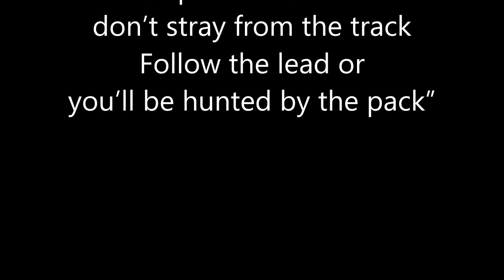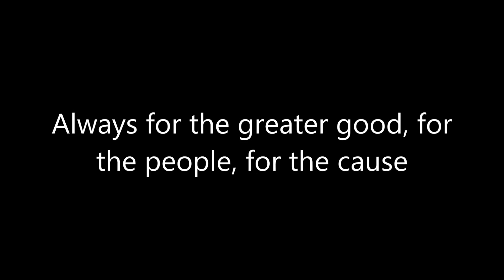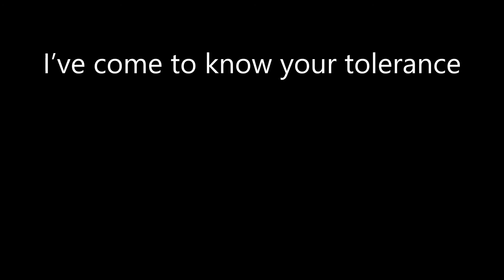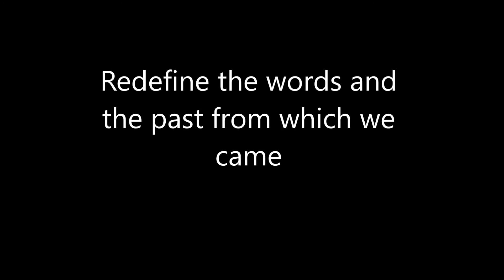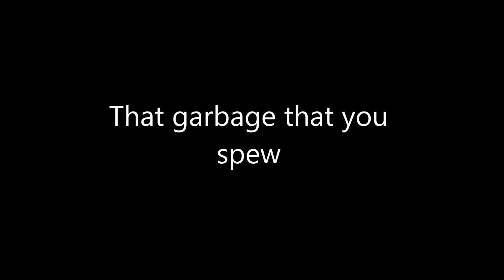Miel Noir & Changes : (In)tolerance [album "Defiance" out NOW!]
Music & lyrics by Marcel P.

Vocals: Estella Plunkett & Nicholas Tesluk
Rhythm & solo guitar: Nicholas Tesluk
Bass & cello: Marcel P.

Mixed and produced at Dungeon Studio, Rhenania by Marcel P.

This track is the first of a couple of “re-recordings in different styles”. With the help of our dear friend and honored guest-musician Nicholas Tesluk (known for his influential bands “Changes” and “Phase II”) we turned our 2019 song “(In)tolerance” into an acoustic folk tune.

The original version of this song was released on the Miel Noir CD “Fiery Wings” which was part of the limited 2CD edition of the album “The Phoenix-Swarm”. Said original version (style: melodic Gothic Rock, featuring Krys. Koseda of ‘Extreme Chromo’, formerly of ‘Alien Sex Fiend’) can be found

Lyrics:

Verse1:
One law for them - one law for you
Have them practice what you preach not what you do
“Repeat after me – don’t stray from the track
Follow the lead or you’ll be hunted by the pack”

Chorus:
This is your tolerance
Intolerance from you
Your renowned tolerance
And you still claim it’s true

Verse2:
The puppet used to sing – it’s not easy being green
These days it’s the norm and the singer’s deemed obscene
In front a friendly face – in the back the cabal
If not for double standards you would have none at all

Just a couple towers - so much ivory in mind
Turning up the nose - looking down on our kind
You don’t own your failures – you don’t own your flaws
Always for the greater good, for the people, for the cause

Chorus:
Intolerance from you
That famed tolerance

I have seen your tolerance
Intolerance from you
That noted tolerance
All twisted and askew

Solo (Verse)

Chorus:
Intolerance from you
That high-flown tolerance

I’ve come to know your tolerance
Intolerance from you
That pompous puffed up tolerance
From a lyin’ cheatin’ crew

Verse3:
Redefine the words and the past from which we came
Silence opposition with the one and only claim
You don’t own these words - you don’t own this space
Sticks and stones and censorship you are but a disgrace

Just a couple slogans - you’re stuck in a loop
It’s not an RPG - you are still a dupe
Which saviors you may bring - which heroes in their tow
Even if you had the facts my answer would stay no

Chorus:
We’ve seen your tolerance
Intolerance from you
That fake and phony tolerance

Who believes your tolerance?
Who still says it’s true?
That garbage that you spew